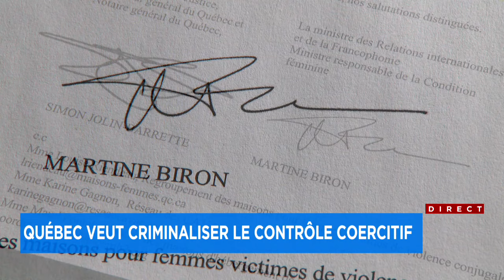Violence conjugale: Ottawa doit criminaliser le contrôle coercitif, plaide Québec - reportage